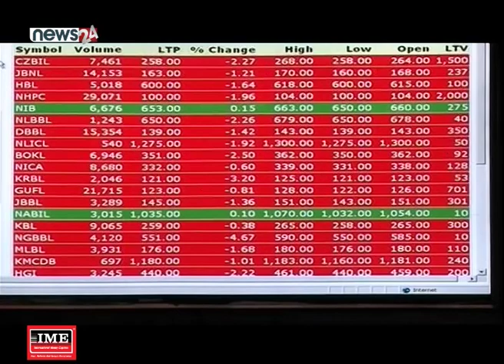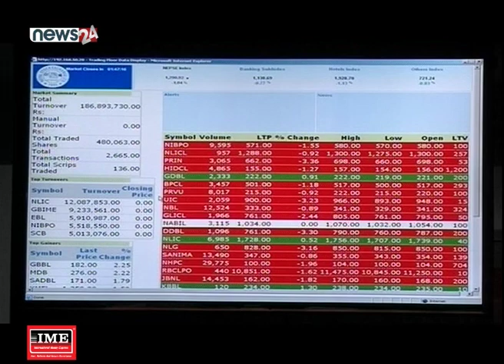शेयर बजारमा कारोबार घट्यो, लगानीकर्ताले खरिदचाप घटाए - NEWS24 TV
लगानीकर्ताले खरिद चाप घटाएपछि यो साता शेयर बजारमा गिरावट आएको छ । बजारमा खरिदकर्ता भन्दा विक्रीकर्ता हावि देखिए । जसका कारण नेप्से घट्यो भने कारोबार रकममा पनि गिरावट आएको छ ।